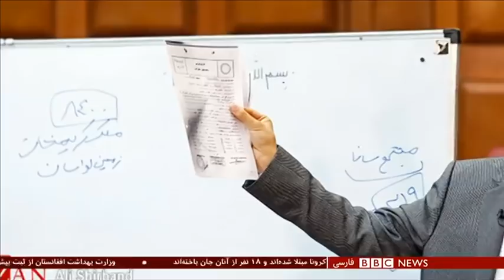محاکمه مدیران سابق قوه قضائیه، آیا فساد در ایران سیستماتیک است؟ - شصت دقیقه ۲۱ خرداد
گفتگو با فرج سرکوهی/ روزنامه‌نگار و نویسنده
محمدرضا سبزعلی‌پور / تحلیل‌گر اقتصاد سیاسی ایران